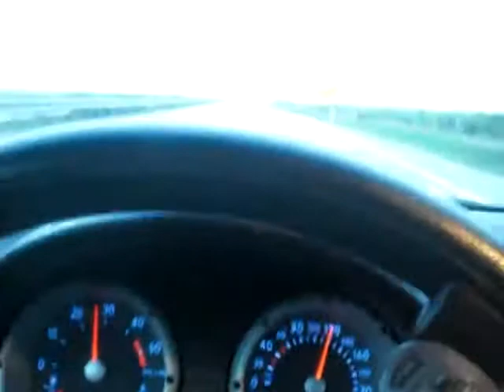TheElectroBoy on Tour after the BurningMan Festival on 30.04.2010 Part2 of 2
Hey Ihr Friends / Fans and all ihr Freakz of Electronic Dance Music *SMILE*

Na das konnte ihr euch doch glatt denken was , das es noch nen Filmchen auf der Rücktour endlich zur Dusche vom BurningMan Festival am 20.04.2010 in den Messe Hallen von Halle / Saale gibt ;-) wenn nich dann kennt ihr mich halt noch nich richtig ;-) aber was nich is kann ja noch werden *SMILE*

Aber du Ravequeen konntest dir das bestimmt denken was ?? ;-) Kennst mich ja am besten *freu*

Tja ohne viele Worte , denn das Filmchen spricht für sich , hoffe ich mal ??!!!

Und es gefällt euch ? Denn wenn ich das so hinbekomme wie ich möchte , wird das es auch jetzt öfters von mir geben ! Hoffe ihr haltet das auch aus ?*MEGAGRINZ*

Würde mich über Kommentare wie immer sehr freuen , also haut rein in eure Keyboards oder Befummelt eure Bildschirme ;-) ;-) ;-)

Mit Freundlichen Gruß TheElectroBoy an all Fans / Friends and Freakz of Electronic Dance Music @ World Wibe Web !

We see us ;-)

And never Forget : Its Every Time to Rave !

P.S. das is das zweite Filmchen von zwein !